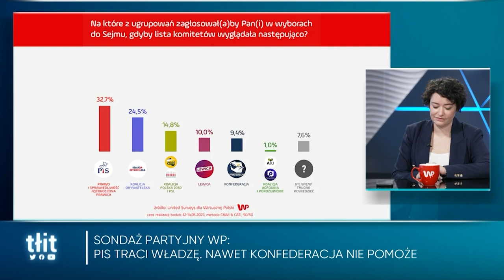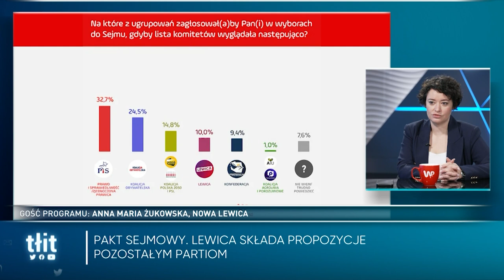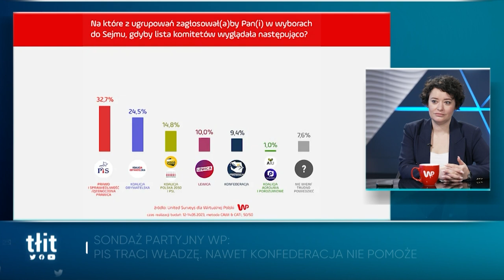800+, LEKI, AUTOSTRADY, kto da więcej? Żukowska na wizji: Chcemy pójść dalej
Czy Lewica jest za tym, aby zwaloryzować 500+ już od czerwca? To pytanie posłance Annie Marii Żukowskiej zadał Michał Wróblewski. Gościni programu "Tłit" przyznała, że 500+ plus do dobry program, ale mówiła także, że PiS nie jest w stanie już dalej rozwijać polityki społecznej.

- Uważamy, że to świadczenie należy waloryzować. Jarosław Kaczyński ma swoje pomysły i prezentuje je swoim wyborcom. PiS nie posunie już swojej polityki społecznej do przodu. 500 plus jest dobre, ale niewiele już da - mówiła Anna Maria Żukowska. Gospodarz programu "Tłit" pytał też o propozycje Donalda Tuska, pytał, między innymi, o kwotę wolną od podatku. - Ta kwota to w tej chwili to 30 tysięcy złotych i moim zdaniem powinna taka pozostać. Mówmy jednak o tym, aby ten system był bardziej progresywny i miał więcej progów - mówiła posłanka.